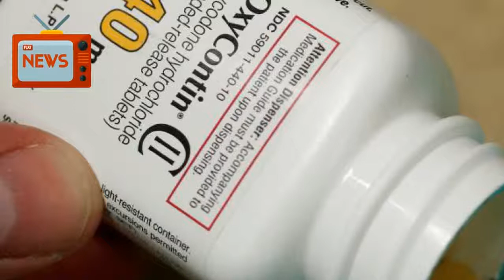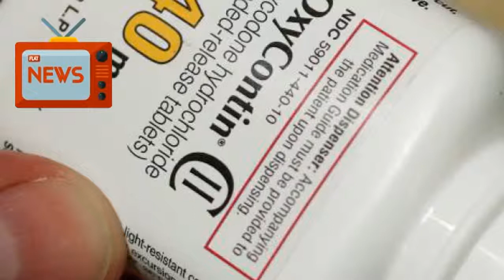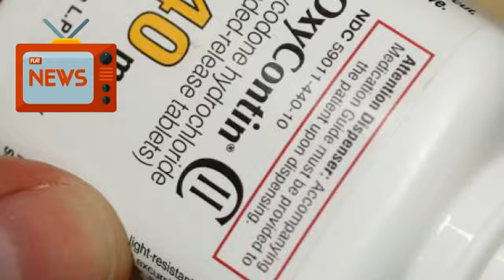News Today 02/06/2018 | Donald Trump | Alabama Sues OxyContin Maker Purdue Pharma Over Opioid E...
Alabama on Tuesday became the latest state to file a lawsuit accusing OxyContin maker Purdue Pharma LP of fueling the opioid epidemic by deceptively marketing prescription painkillers to generate billions of dollars in sales.